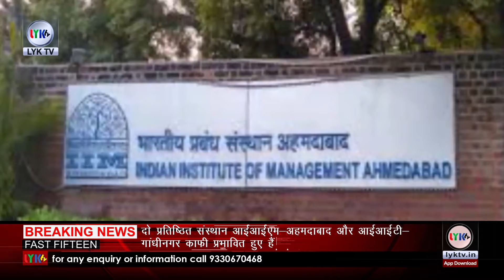Breaking news | Fast Fifteen |29th March. 2021 | lyk tv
1 बंगाल की मुख्यमंत्री ममता बनर्जी के करीबी कहे जाने वाले छत्रधर महतो को NIA ने गिरफ्तार किया है। साल 2009 में भुवनेश्वर राजधानी एक्सप्रेस को कथित तौर पर हाईजैक करने के आरोप में गिरफ्तार किया गया है।
2 केंद्रीय गृहमंत्री अमित शाह ने रविवार को कहा कि कल असम और बंगाल में 2 चरण का मतदान पूरा हुआ है। मैं बीजेपी की ओर से पार्टी अध्यक्ष और प्रधानमंत्री नरेंद्र मोदी की तरफ से प्रथम चरण के मतदान के लिए दोनों राज्यों की जनता का धन्यवाद करता हूं।
3 कांथी दक्षिण के माजिनिया में बड़ी संख्या में तृणमूल समर्थक बूथ के भीतर घुस गए औऱ मतदान को बंद करा दिया। इनका अभियोग था कि उनके द्वारा डाले गए वोट बीजेपी में जा रहे हैं।
4 टीएमसी सुप्रीमो ममता बनर्जी ने खड़गपुर में कहा- यहां पर चुनाव हो रहा है और पीएम बांग्लादेश गए हैं और बंगाल पर व्याख्यान दे रहे हैं। यह पूरी तरह से चुनाव आचार संहिता का उल्लंघन है।
5 गुजरात में कोरोना वायरस संक्रमण की नई लहर से दो प्रतिष्ठित संस्थान आईआईएम-अहमदाबाद और आईआईटी-गांधीनगर काफी प्रभावित हुए हैं और इन दो संस्थानों में सक्रिय मामलों की संख्या दोहरे अंकों में है। भारतीय प्रबंधन संस्थान, अहमदाबाद में इस समय संक्रमण के 40 मरीज हैं जबकि भारतीय प्रौद्योगिकी संस्थान-गांधीनगर में 25 मरीज हैं।
6  दिल्ली में बढ़ते कोरोना मामलों के मद्देनजर दिल्ली सरकार ने नई गाइडलाइंस जारी की हैं. दिल्ली में अब शादी समारोह में शामिल होने वाले अधिकतम लोगों की संख्या घटाकर 100 कर दी गई है. ये नियम बंद जगहों जैसे बैंक्वेट हॉल के लिए होगा
7 कोरोना संक्रमण  के बीच मध्य प्रदेश उच्च शिक्षा विभाग ने छात्रों के लिए परीक्षा का नया टाइमटेबल  जारी किया है. शनिवार को मुख्यमंत्री शिवराज सिंह चौहान  की अध्यक्षता में हुई उच्च शिक्षा विभाग की बैठक में परीक्षा  कराने को लेकर महत्वपूर्ण निर्णय लिया गया है. बैठक के बारे में उच्च शिक्षा मंत्री मोहन यादव ने जानकारी देते हुए बताया कि अप्रैल के महीने में जो भी परीक्षाएं आयोजित की जानी थीं उन्हें अब मई में शुरू किया जाएगा.
8प्यार करने वालों को दिल्ली सरकार ने एक तोहफा दिया है। दिल्ली की केजरीवाल सरकार ने अंतरजातीय या दूसरे धर्म में शादी करने वालों और ऐसे कुंवारे जोड़ों के लिए स्पेशल सेल गठित करने का निर्देश दिया है जिनके रिश्ते का विरोध उनका परिवार, स्थानीय समुदाय या खाप कर रहा है। ऐसे जोड़ों को उत्पीड़न से बचाने और सुरक्षा देने के लिए दिल्ली सरकार ने 'सेफ हाउस' बनाने का निर्णय लिया है। इस संबंध में SOP यानी स्टैंडर्ड ऑपरेटिंग प्रोसीजर भी जारी कर दी गई है।
9 उत्तर प्रदेश पुलिस को अवैध हथियारों के मामले में बड़ी कामयाबी हासिल हुई है. यूपी पुलिस की स्पेशल टास्क फोर्स ने मेरठ में अवैध हथियार बनाने वाली एक फैक्ट्री का भंडाफोड़ किया है. एसटीएफ ने इसके लिए छापेमारी की थी. इस दौरान पुलिस को मौके से हथियारों का जखीरा बरामद हुआ है
10 भारतीय किसान यूनियन के नेता राकेश टिकैत ने एक बार फिर केंद्र की नरेंद्र मोदी सरकार को धमकी  दी है, राकेश टिकैत ने इस बार कहा कि अगर केंद्र सरकार ने किसानों की किसानों की मांगों को नहीं मानी तो 16 राज्यों को बिजली काट देंगे।
11 राजधानी दिल्ली के जीटीबी अस्पताल से फिल्मी स्टाइल में अपने साथियों की मदद से भागने वाला गैंगस्टर कुलदीप उर्फ फज्जा मारा गया। दिल्ली पुलिस के साथ मुठभेड़ में घायल हुए फज्जा ने अस्पताल ले जाते-जाते दम तोड़ दिया। फज्जा के दो दोस्तों को पुलिस ने गिरफ्तार कर लिया है।
12 भोपाल में शनिवार को एक छोटा एयरक्राफ्ट दुर्घटनाग्रस्त हो गया. इस हादसे में तीन पायलट घायल हो गए हैं, जिन्हें नजदीक के अस्पताल में इलाज के लिए भर्ती करवाया गया है. विमान हादसे की जानकारी गांधी नगर के एसएचओ अरुण शर्मा ने दी है. हादसे की एक तस्वीर भी सामने आई है
13 केंद्र सरकार ने 4 सरकारी बैंकों को शॉर्टलिस्ट कर लिया है, कहा जा रहा है कि इनमें से दो बैंकों का निजीकरण अगले वित्त-वर्ष में किया जाएगा. प्राइवेटाइजेशन की लिस्ट में बैंक ऑफ महाराष्ट्र, इंडियन ओवरसीज बैंक, बैंक ऑफ इंडिया, सेंट्रल बैंक के नाम की चर्चा है.
14 कांग्रेस के पूर्व अध्यक्ष राहुल गांधी तमिलनाडु के चुनावी दौरे पर हैं. उन्होंने आज चेन्नई में जनसभा को संबोधित करते हुए बीजेपी और अन्नाद्रमुक पर जमकर निशाना साधा. राहुल गांधी ने कहा कि तमिलनाडु के सीएम जब मोदी-शाह के पैर छूते हैं, उनके सामने झुकते हैं तो देखकर बुरा लगता है
15 हरियाणा में गुरुग्राम-द्वारका एक्सप्रेसवे पर बड़ा हादसा हुआ है। यहां निर्माणाधीन फ्लाईओवर अचानक गिर गया।  इस हादसे के बाद मौके पर अफरातफरी मच गई।  एलिवेटेड फ्लाईओवर की स्लैब गिरने से तीन मजदूर घायल  हो गए हैं, घायलों को एक प्राइवेट अस्पताल में भर्ती कराया गया है. ये घटना सुबह 6-7 बजे की बताई जा रही है.

.Kolkata .
Here you get all types of Entertainment News.